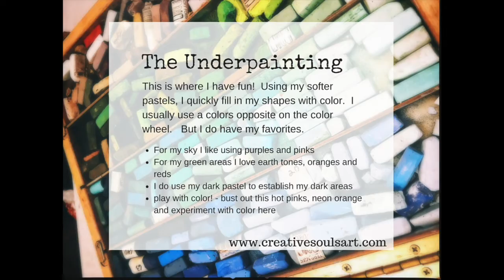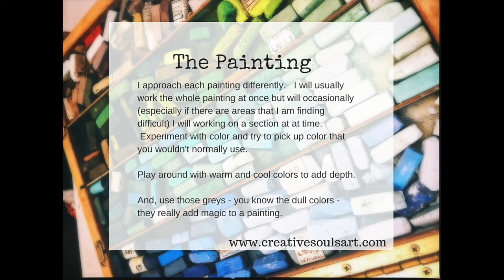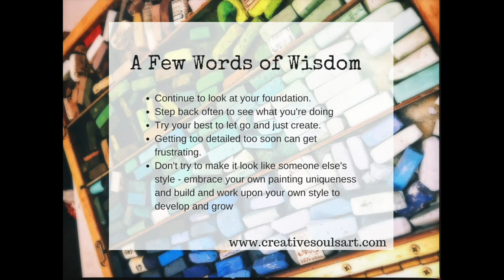Pastel Painting Step-by-Step Landscape with Christa at Creative Souls Art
"Inward Pathways" 9x12 Pastel

A new addition to my pastel step by step paintings.  I included some tips on my process.  This landscape is one of my favorite places to find painting inspiration - Rye Marshland in Rye, NY.

New Step by Step demonstration videos posted every week - check back for some new an exciting work from Creative Souls Art.